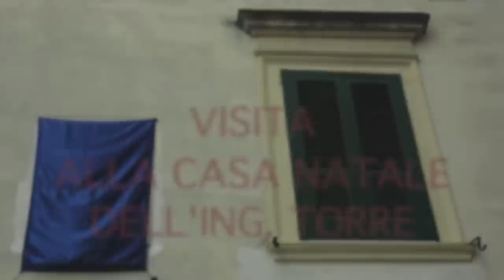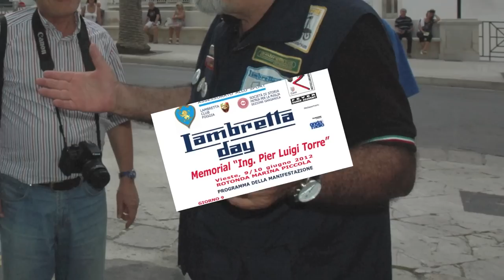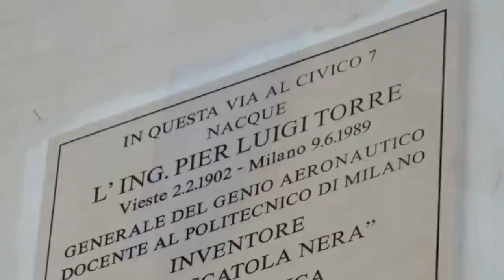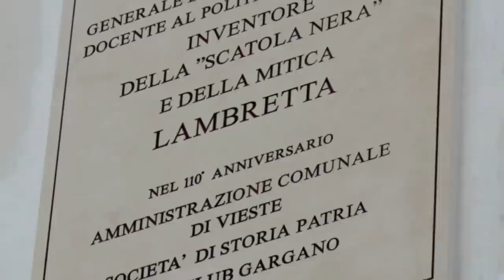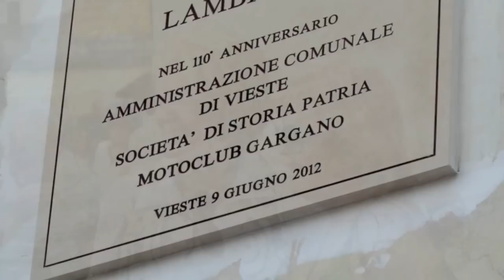Vieste La Bella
di Mariella Torre
A cura di Ester Mistò

Vieste rende omaggio all'Ing. Pier Luigi Torre, inventore della "Scatola nera" e della mitica Lambretta, con una targa commemorativa posta sulla casa che gli diede i natali.